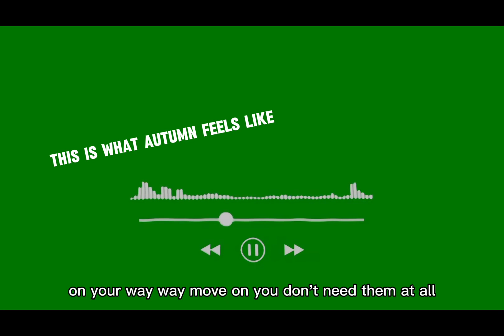This is What Autumn Feels Like by : Jvke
Created With Remix